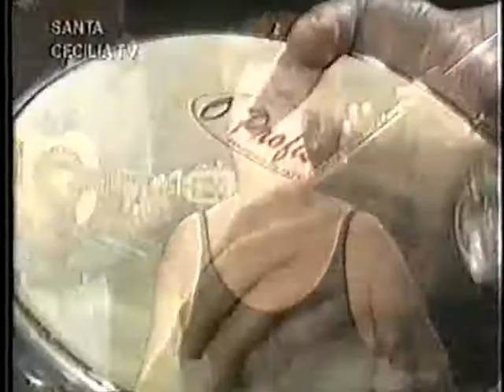Fatima "Falsa baiana" de Geraldo Pereira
Fátima, crooner do conjunto Melodia e Harmonia de Santos/SP interpreta o samba Falsa baiana do compositor Geraldo Pereira em show gravado pela TV Santa Cecília de Santos em 1997. Acompanham Toledo na flauta, Mauro no violão 7 cordas, Zinomar no cavaquinho e Peixe no pandeiro.